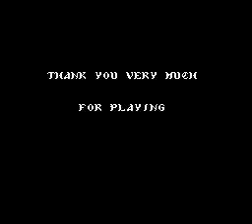[NES | FC] Game Castlevania III Dracula's Curse Harmless Playthrough | Video Games Walkthrough